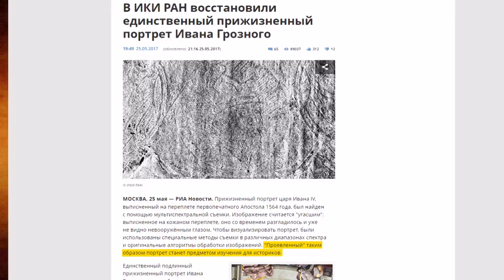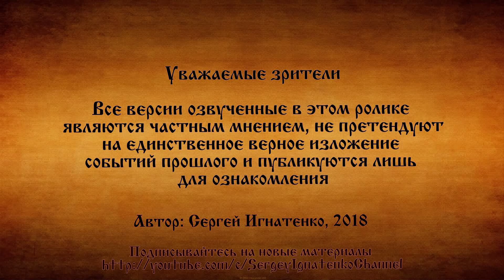Как выглядел Иван Грозный?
В мае 2017-го года учёные получили единственное прижизненное изображение царя Ивана Грозного. Но сделав открытие изображения царя, это решили скрыть. Как же Иван Грозный выглядел на самом деле? И почему историки решили не показывать полученный образ?